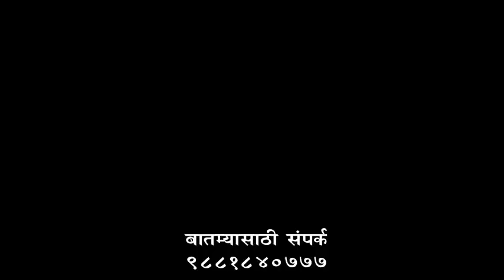झुंजार नेता लाईव्ह 11 APRIL 2020 बातमी पत्र